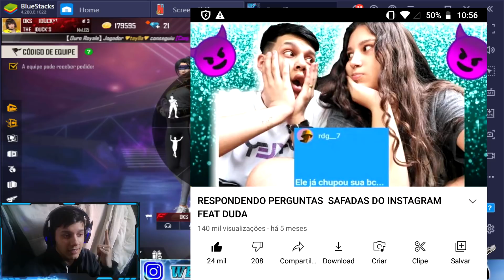RESPONDENDO PERGUNTAS SAFADAS DO INSTAGRAM 😈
100K FF CONTA ROUBADA
DEIXA MT LIKE 👻

TAGS IGNOREM
 - highlights,
 - free fire,
 - skills free fire,
 - smartgaga,
 - msi app player,
 - shotgun player emulador,
 - configuração free fire,
 - configuração mobile, -Nova Revelaçao 18 anos,
 -Nova Revelaçao Emulador de 18 anos
 -Emulador Agressivo  😡🐯 Highlights
Free Fire
 -Emulador avançado